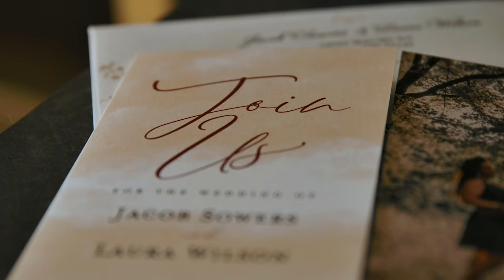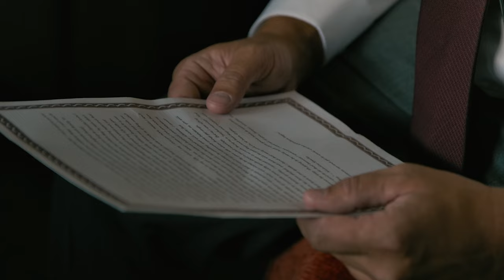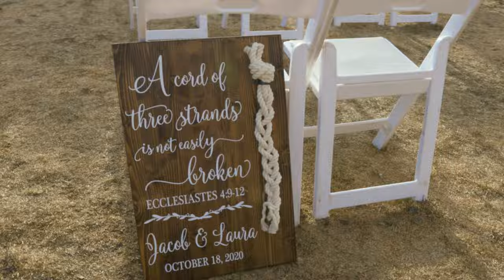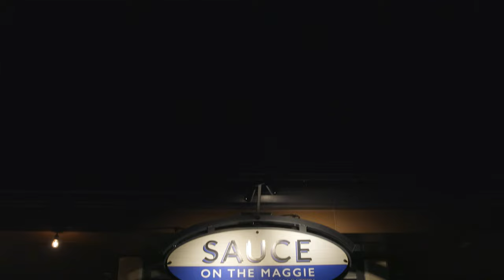Laura & Jacob | Breckenridge, CO